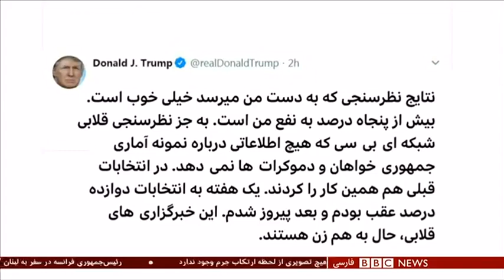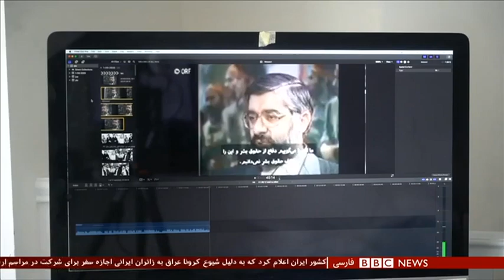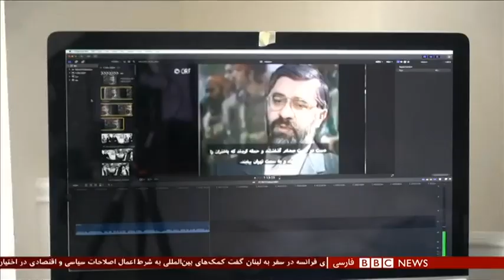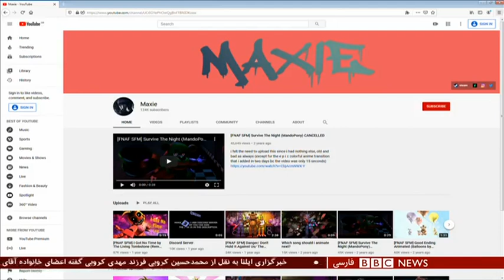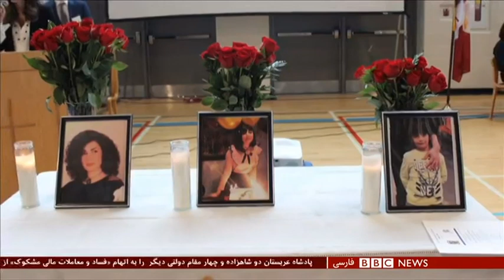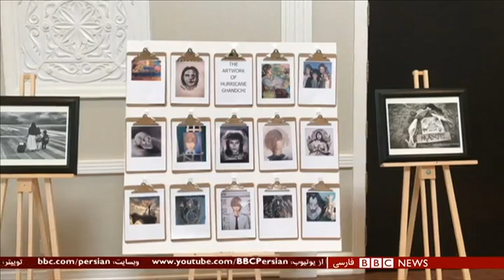آیا میرحسین موسوی از اعدام‌های تابستان ۶۷ خبر داشت؟ شصت دقیقه ۱۱ شهریور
پرونده اعدام گسترده زندانیان سیاسی در تابستان سال ۱۳۶۷ ابهام‌های زیادی دارد. هزاران عضو و هوادار سازمان مجاهدین خلق ایران و بعضی گروه‌های چپ مخالف حکومت که بعضی از آنها سالها قبل محاکمه و به چند سال زندان محکوم شده بودند، در جریان این کشتار، به چوبه‌های دار سپرده شدند. اخیرا عفو بین الملل نامه‌هایی از آرشیو خود منتشر کرد و گفت که این نامه‌ها نشان می‌دهد که از ۲۵ مرداد به دولت میرحسین موسوی، نخست وزیر وقت در مورد آغاز موج تازه اعدامهای سیاسی هشدار داده شده بود. این سازمان از سیاست انکار دولت آقای موسوی در ماه های پس از کشتار انتقاد کرد. اما بعضی فعالان و ناظران سیاسی این ادعا را رد می کنند. در این مورد با رها بحرینی از عفو بین‌الملل و محمد جواد اکبرین فعال سیاسی صحبت کرده‌ایم که پس از گزارش ژیار گل خواهید دید. با این توضیح که دایانا الطحاوی، معاون بخش خاورمیانه و آفریقای عفو بین الملل در نامه‌ای به بی‌بی‌سی تأکید کرده که این سازمان همچنان از گزارش اخیر خود دفاع می‌کند و خانم ان هریسون که ایمیلی از او اخیرا منتشر شده، در تحقیقات سازمان در مورد اعدام های سال ۶۷ در ایران نقشی نداشته و ایمیل مذکور را به صفت شخصی و بدون قصد انتشار فرستاده است.
گفتگو با:
رها بحرینی ، پژوهشگر عفو بین الملل
محمدجواد اکبرین ، روزنامه‌نگار